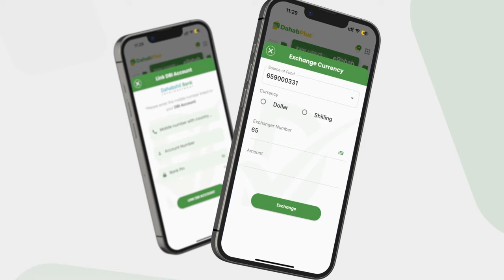Sufyaan Taakeeye ''Haddan rabo AS waan aadi kara cid igama hortaagna xor ayaan ahay, waa hade...''.